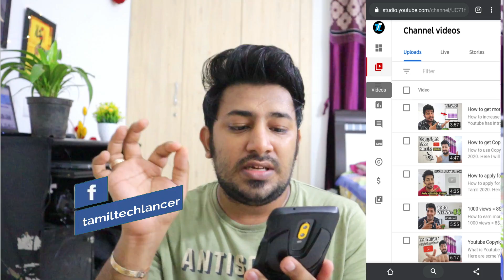How to add i Card and End Screen in Youtube Studio with Mobile? 🤔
How to add i Card and End Screen in Youtube from Mobile. In this video I will show you How to add End screen in New Youtube studio and also i Cards with example.